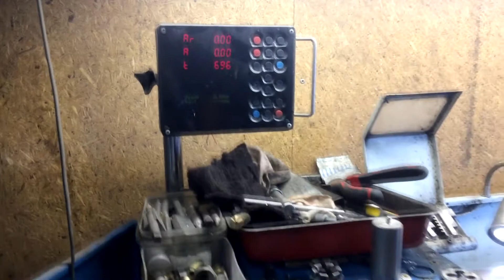Педаль сцепления, недовыжим, проблемы с КПП!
Устраняем люфт педали сцепления
на форд фиеста СТ, из за чего могут не включаться передачи
точим новую втулку 15 мм (направляющая клапана) старая потерлась, и чтобы
увеличить толщину пластиковых втулок (полиациталь).